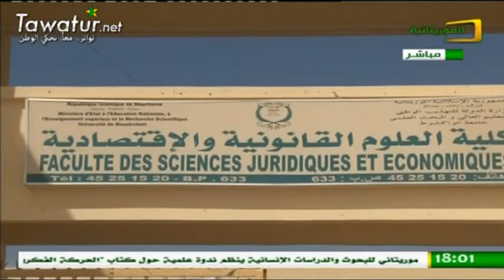برنامج مساء الخير على قناة الموريتانية يناقش مرحلة الجامعة وماتعنيه للطالب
الضيوف الطالبان الجامعيان  الغوث ولد بكالي و شيخنا ولد جودة